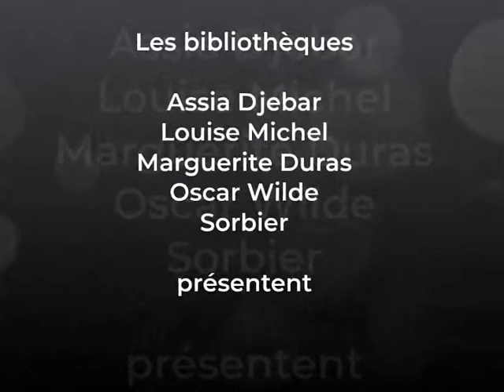Booktubing "Partis sans laisser d'adresse" de Susin Nielsen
Un Critik Book confiné dans le cadre du prix littéraire jeunesse Lire dans le 20ème qui réunit les bibliothèques du 20ème arrondissement de Paris ! "Partis sans laisser d'adresse" de Susin Nielsen fait partie de la sélection Roseau de cette année !